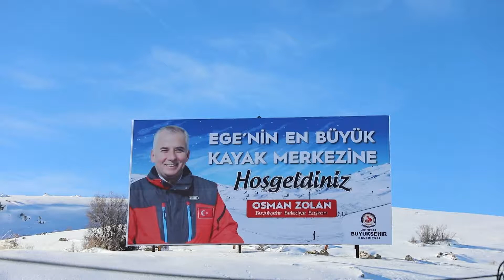Ege’nin incisi Denizli Kayak Merkezi